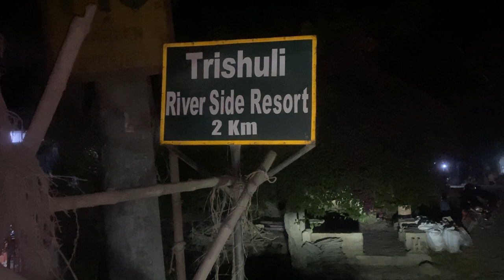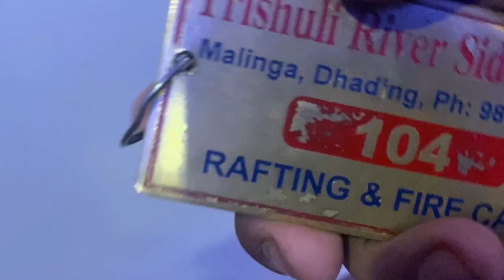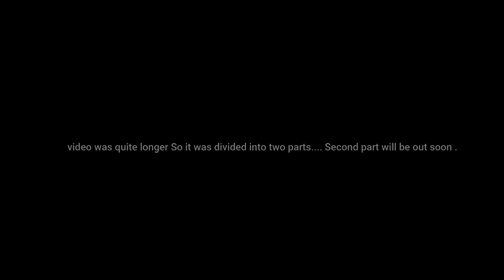RAFTING AT TRISHULI RIVER || BUTWAL TO TRISHULI RIVERSIDE BEACH RESORT || BIKE RIDE || PART 1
Hello everyone!
Welcome back to the channel. this video is full of fun and adventure, this is the first part till we reached there and in the next video, the real adventure starts.